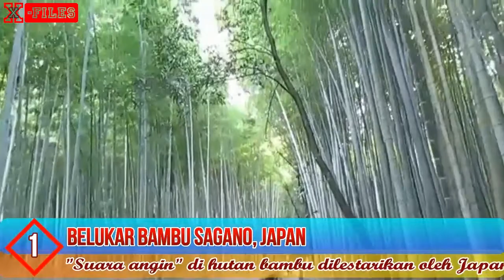MENAKJUBKAN!!! INI DIA JALAN SETAPAK PALING INDAH DAN KEREN DI DUNIA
Jalan setapak adalah jalan kecil sebagai prasarana transportasi yang biasanya tak seluas jalan raya pada umumnya. Jalan setapak biasa ditemukan untuk melalui daerah persawahan, kebun, hutan atau bahkan di tempat-tempat wisata. Pada video kali ini, X FILES INDONESIA akan membahas tentang beberapa jalan setapak yang unik dan indah di berbagai belahan dunia. Berikut 3 negara yang memiliki jalan setapak paling indah tersebut, YUK SIMAK VIDEONYA!!!